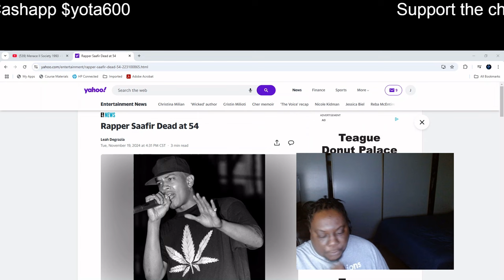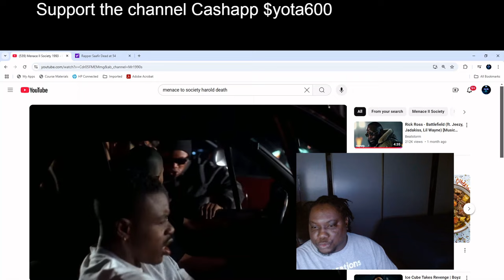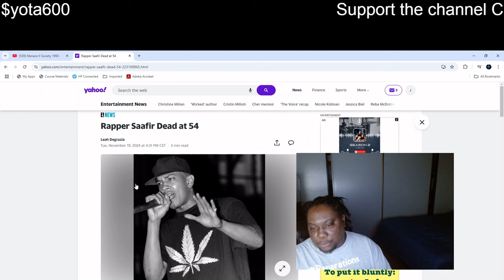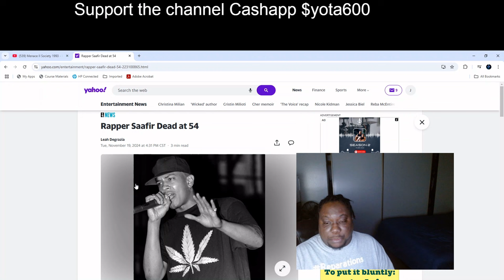Oakland Rapper And Menace 2 Society Actor Saafir AKA Harold Passes Away At Age 54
Oakland rapper and actor from Menacetosociety passes away at age 54.